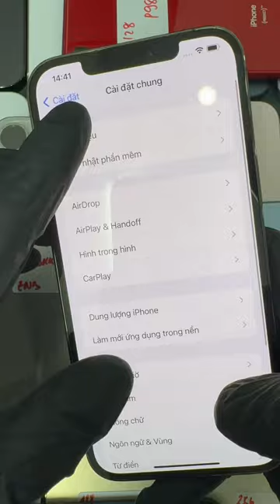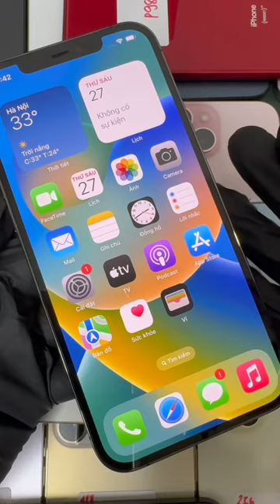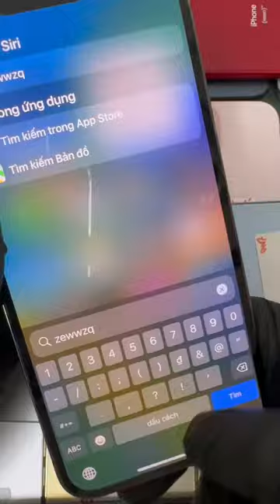Bên em làm việc công khai dựa vào Website đàng hoàng 👉 Chứ không phải kiểu loa kẹo kéo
Bên em làm việc công khai dựa vào Website đàng hoàng 👉 Chứ không phải kiểu loa kẹo kéo nên các bác cứ web xem 🔆 Sang tháng hoặc T11 em sẽ có Nv chăm sóc web làm cho thật đẹp.